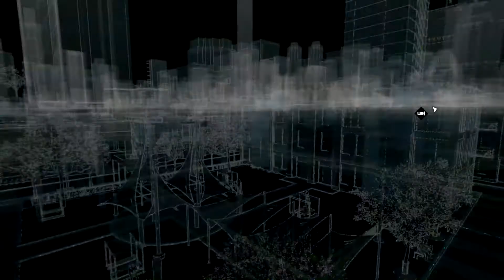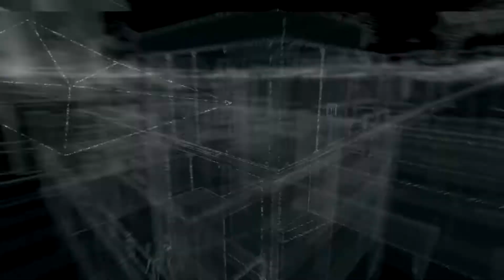Watch_Dogs LP - Ep.12 Confused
Play through of Watch_Dogs